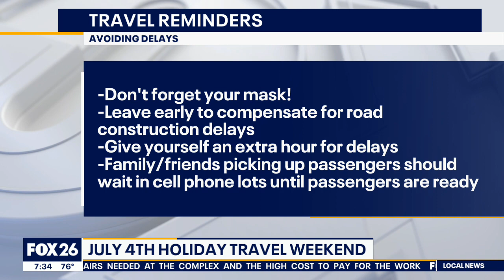Traveling through Houston airports this July 4th holiday weekend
New stats show it'll be busy at Houston airports this holiday weekend. Augusto Bernal from Houston Airport System has some tips to get to your destination without all the frustration.